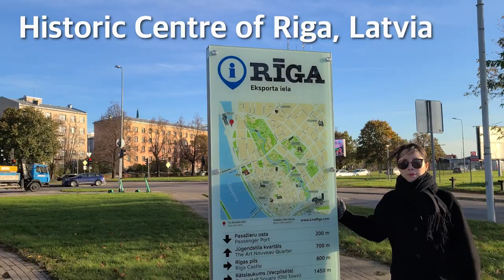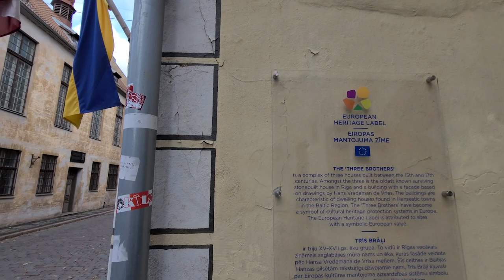Go here on your next trip 🇱🇻RIGA's Historic Centre, Latvia｜Rīgas vecpilsēta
Please turn on the captions and watch. / Riga, a city called the pearl of the Baltic Sea! This travel destination is Riga.

📝 Historic Centre of Riga, Latvia
* It felt old-fashioned but lively.
* I learned that not all Baltic countries are the same.
* Next time, I'll drink beer and see the night view.

❗ Please understand.
- The contents of the video may be inaccurate. It's based on the individual's memory.
- Title, description, and caption translation was done using a translator.

00:00 Historic Centre of Riga, Latvia
01:18 Square in front of Riga City Hall
02:26 St. Peter's Church
03:27 The Bremen town musicians' Statue
05:44 Three brothers house
07:39 Swedish door